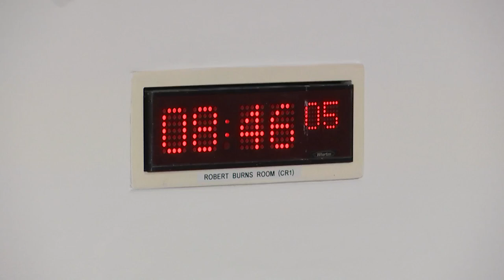Constitution, Europe, External Affairs and Culture Committee - 22 September 2022